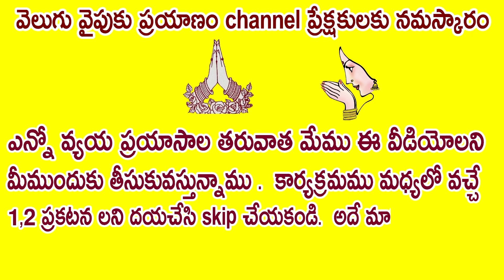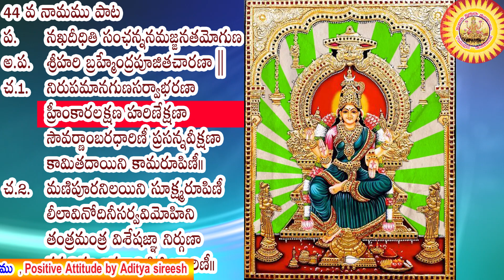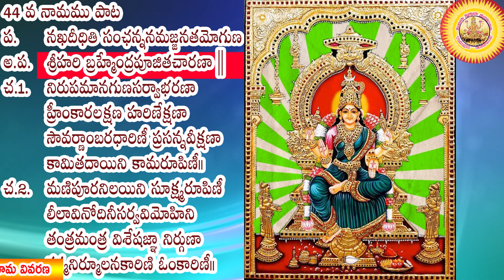లలితా సహస్ర నామములలో 44 వ నామము నిత్యం పఠించిన వారికి జగన్మాత దయతో అజ్ఞానము అంధకారం తొలగిపోతాయి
44 వ నామము పాట
ప.           నఖదీధితి సంఛన్ననమజ్జనతమోగుణ
అ.ప.  శ్రీహరి బ్రహ్మేంద్రపూజితచారణా ||
చ.1.  నిరుపమానగుణసర్వాభరణా
         హ్రీంకారలక్షణ హరిణేక్షణా
  సౌవర్ణాంబరధారిణీ ప్రసన్నవీక్షణా
                కామితదాయిని కామరూపిణీ॥
చ.2.  మణిపూరనిలయిని సూక్ష్మరూపిణీ
               లీలావినోదినీసర్వవిమోహిని
               తంత్రమంత్ర విశేషజ్ఞా నిర్గుణా
               కర్మనిర్మూలనకారిణి ఓంకారిణీ॥

మీకు ఈ పాటల పుస్తకం కావాలి అనుకుంటే రచయిత్రి గారిని సంప్రదించవచ్చును. ఫోన్ నంబరు :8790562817 అందరికి ధన్యవాదములు